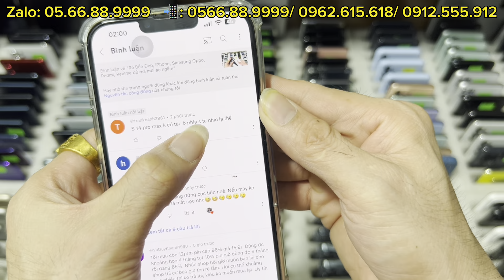Bán hàng là bán cái tâm. iPhone, Oppo, Samsung, Redmi, Realme đủ mẫu mã mời ae ngắm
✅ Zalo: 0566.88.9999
✅ Fanpage: Thanh Tú Store

 ✅ Máy trên 3 triệu zin sẽ được bảo hành 6 tháng bao test 1 tháng
 ✅ Máy trên 3 triệu thanh lý được bảo hành 3 tháng bao test 1 tháng
 ✅ Máy dưới 3 triệu zin được bảo hành 3 tháng bao test 1 tháng
 ✅ Máy dưới 3 triệu thanh lý bảo hành 1 tháng bao test 15 ngày

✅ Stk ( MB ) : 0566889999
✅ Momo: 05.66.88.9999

♻️ Địa Chỉ
Cs1: 95 Phúc Tân, Hoàn Kiếm, Hà Nội
Cs2: 47 Hàng Ngang, Hoàn Kiếm, Hà Nội ( tạm nghỉ do bị cháy )
Cs3: Đại Hưng - Khoái Châu - Hưng Yên